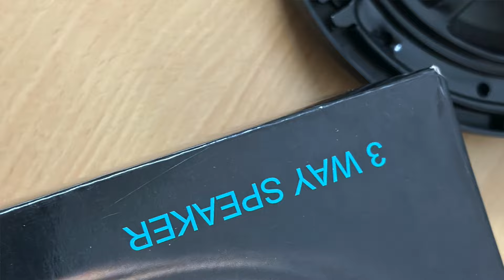Unboxing Uno Minda 6 Inch 260 Watts Car Speakers | കുറഞ്ഞ വിലയിൽ കിടിലൻ കാർ സ്പീക്കർ!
ചെറിയ വിലയിൽ മികച്ച sound quality നൽകും എന്ന വാദവുമായി എത്തുന്ന Uno Minda 260 Watts 6 inch car speaker unbox ചെയ്യാം ...
Malayalam unboxing video of UNO Minda EE09265A03 200W 6" 3 Way Car Speakers